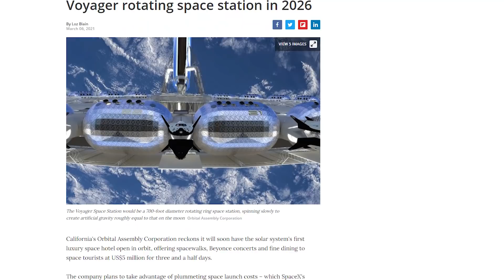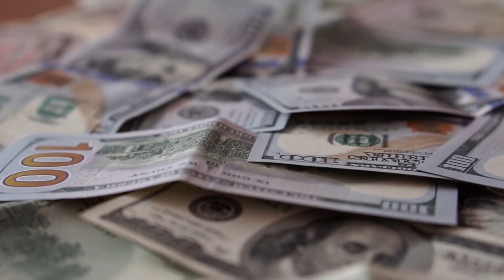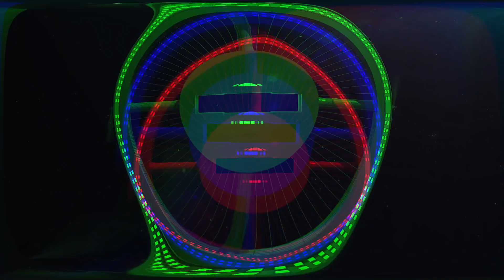Inside The Worlds First Space Hotel, Space Hotel is Coming soon, Space Hotel Revealed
The Voyager Station will be the first ever space hotel and is set to be completed within the next decade. But what will it look like? And what can you do at this extravagant hotel? Well in this video we will find out.

1. Fully Automatic Espresso Machine
2. Perfect Desk Chair
3. Wireless Mechanical Keyboard
4. Wireless DTS Headphone
5. Vocal Microphone
6. UltraWide Monitor